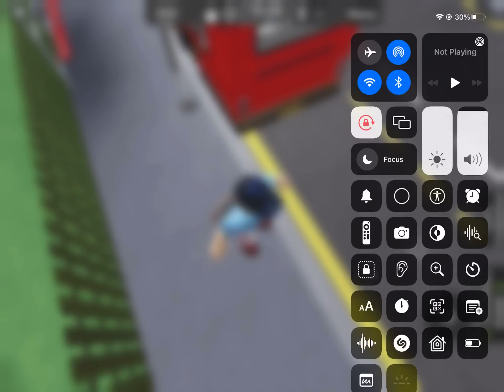Short journey: 64 from coombe road to east Croydon